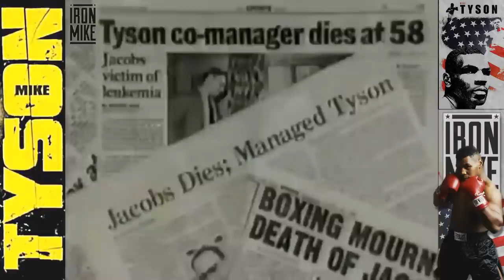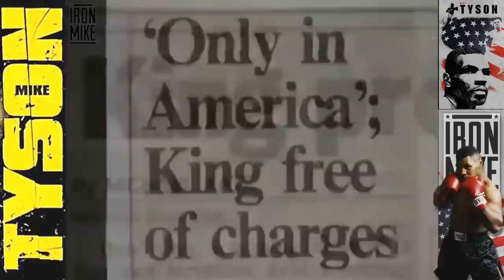✰ MIKE TYSON ✰ DOCUMENTARY ✰ IRON MIKE ✰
A Portrait of the Peoples Champion (1989).
Mike Tyson Documentary that aired in 1989 featuring comments from Arnold Schwarzenegger, Arsenio Hall, Eddie Murphy, Chevy Chase, Frank Sinatra, Paul Rodriguez, Yakov Smirnoff, Don King, Will Smith, LL Cool J, Paula Abdul, and Kenny Rogers.